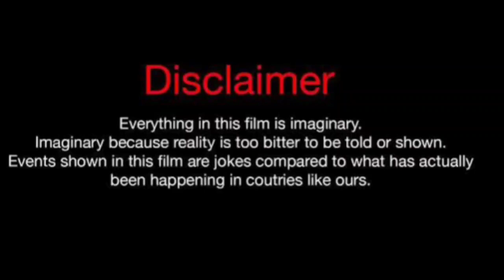Ashley Forrestier Vs Domini (Kountry Wayne Member) Real Life Partners 2024